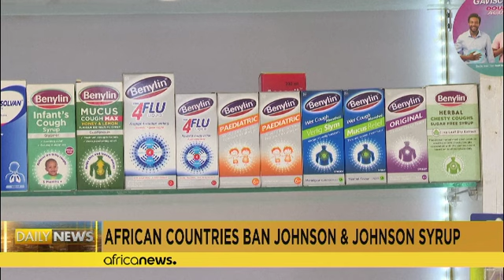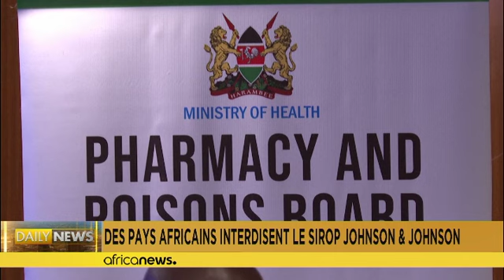Des pays africains rappellent un sirop antitussif de Johnson & Johnson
Les lots retirés du marché au Kenya sont similaires à ceux qui ont été mis en cause au Nigeria.